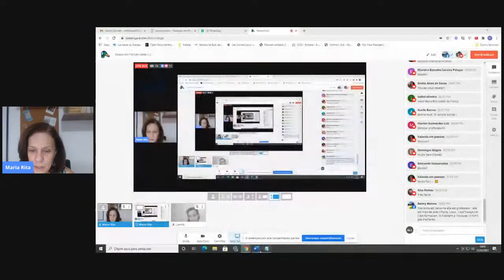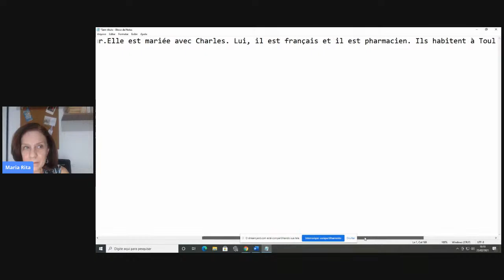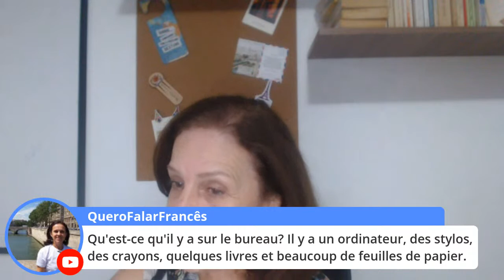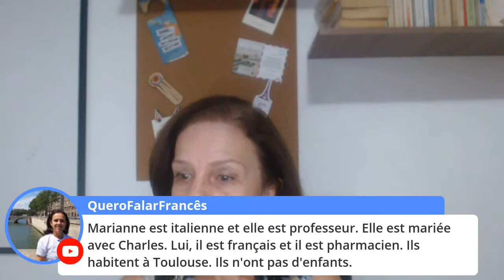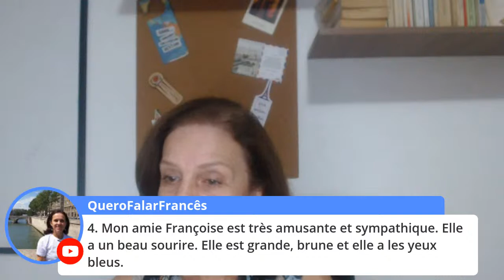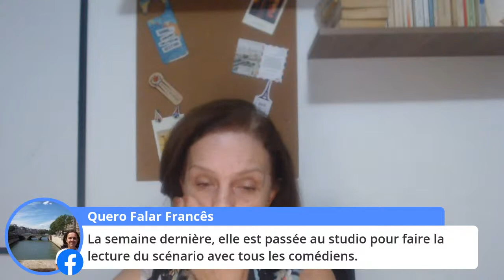Ditado em francês: teste o seu nível!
Nessa aula teremos um ditado em francês para você testar o seu nível na língua francesa.

Já prepara papel, lápis, caneta para você anotar o ditado e ver se você vai acertar!

Teremos frases partido do básico, intermediário e mais avançadinho...

Preparado? Preparada?

C'est parti!